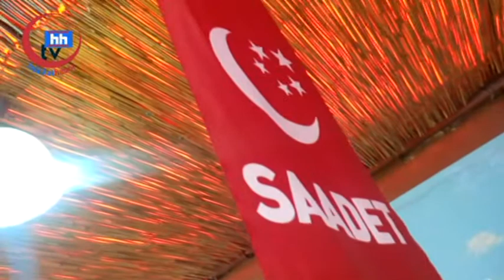Sultangazi Saadet te Görev Değişimi